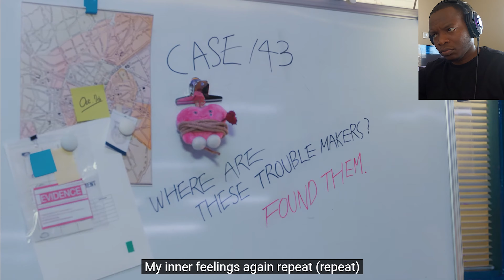Stray Kids - Case 143 M\V | African Reaction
If you become a member , there are members only videos that will be made available and also you get early access to all the scheduled uploads.

Do you want to Instantly Monetise Your Content before you reach 1000 subscribers?

Try TubeBuddy for free to make your life on YouTube easier. It has changed my game to the next level !

They have an option where they can move all your YouTube videos to your rumble account for you with a single click.

I’m also an Architect, Interior, Furniture & Joinery Designer